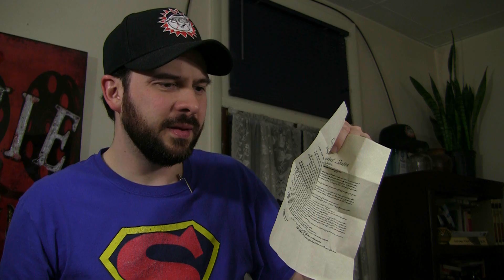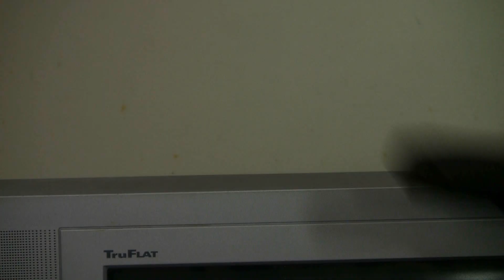Steve and Stuffy and the New Baby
Steve welcomes his new pride and joy into the house, but not everyone is as thrilled about it as he is.

Thanks!